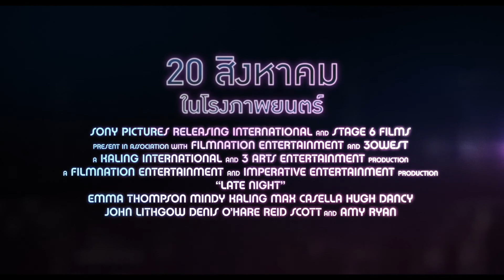Late Night : ตีแผ่ความแซ่บตัวแม่กับเบื้องหลังรายการทอล์กโชว์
จากคนดูที่เคยซี๊ด ตอนนี้กลับเซ็ง! ตีแผ่ความแซ่บตัวแม่กับเบื้องหลังรายการทอล์กโชว์ตกอันดับ ที่ต้องพลิกบทให้เจิดจรัสอีกครั้ง ใน LateNightMovie พรุ่งนี้ ในโรงภาพยนตร์